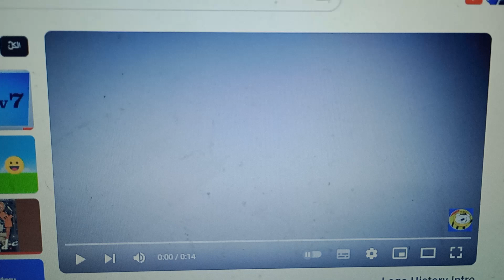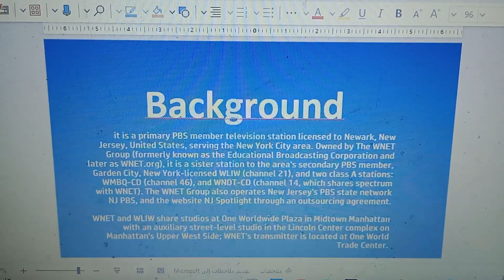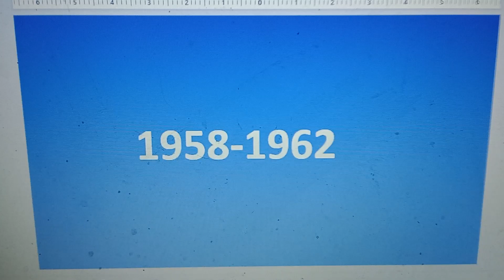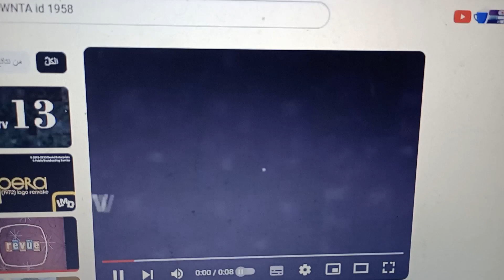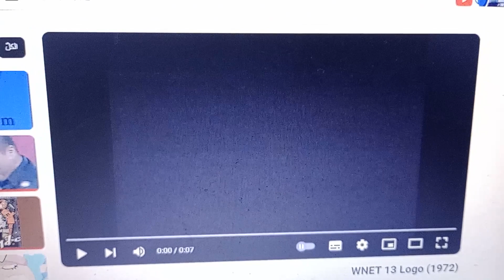Logo History (S15E1) Part 1